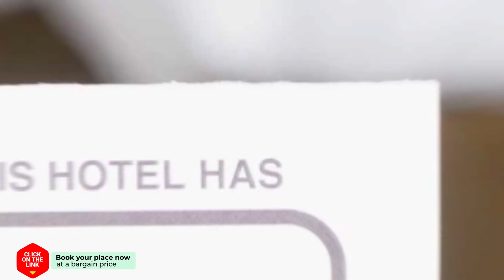Khong Riverview hotel review | Hotels in Chiang Saen | Thailand Hotels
Khong Riverview hotel video review. Hotels in Chiang Saen, asian 3 stars hotels.